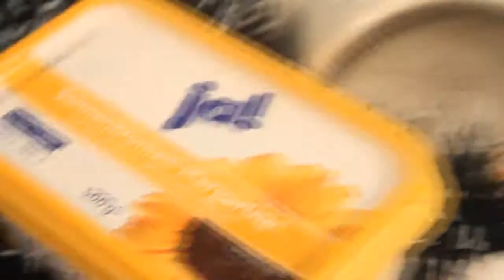Terassenplätzchen | ZeldasChristmasAtHogwarts | Zelda The House Elve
Pünktlich zum zweiten Advent habe ich heute Terassenplätzchen für euch! :) Da dies die Lieblingsplätzchen meiner Mum sind, wollte ich mein Rezept mit euch teilen! :) Es freut mich immer, wenn ihr Rezepte von mir nachkocht! Postet sie doch auf Instagram und Twitter unter dem ZeldasChristmasAtHogwarts UNTEN GEHTS ZUM REZEPT

Rezept:
250 Gramm Mehl
125 Gramm Butter (Zimmertemperatur)
1 Päckchen Vanillezucker
60 Gramm Zucker
1 Prise Salz
2 Eigelb
90 Gramm Johannisbeergelee
1 EL Puderzucker (zum Bestäuben)